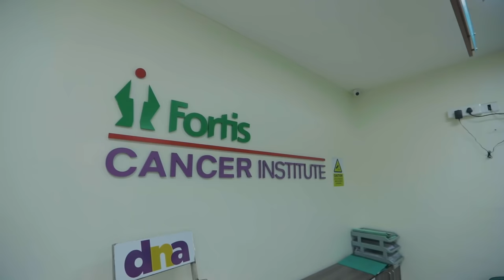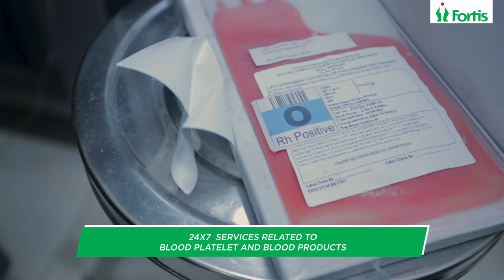Bone Marrow Transplant ( BMT ) | Center Launched | Fortis Mulund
A cancer diagnosis is hard on everyone but it is important to remember that with early diagnosis and the advanced treatment options available today, a complete recovery is very much possible. Fortis Hospital Mulund is equipped with advanced machinery and a highly experienced team of experts that make these advanced treatment options possible for you.

A bone marrow transplant is among such advanced treatment options for cancer and many other diseases, and Fortis Hospital Mulund has one of the largest bone marrow transplant units in central Mumbai, available to everyone. The infrastructure of the bone marrow transplant unit at Fortis Hospital Mulund is designed with international standards to provide the best patient care and is equipped with cutting-edge technology. Every room in the bone marrow transplant unit at Fortis fully functions as an intensive care unit.

The bone marrow transplant unit at Fortis provides treatment of benign and malignant diseases of the blood. Our multidisciplinary team of specialists comprises hematologists, BMT physicians, and infectious disease specialists to provide a 360 degree of patient care by a competent team.